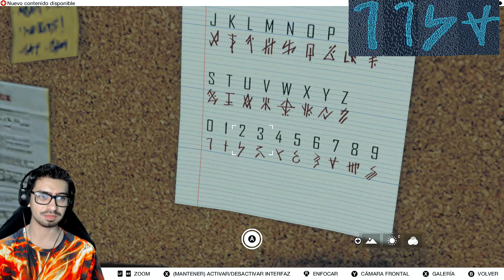ESTE TRAJE TE DA PODERES OSCUROS😈- EL MISTERIO DEL ARRASTRADOR - WATCH DOGS 2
Les explico 100% a detalle cómo conseguir el traje del arrastrador que te da habilidades especiales dentro del juego.
Hey! Amigos me encanta jugar y esta es una de las muchas aventuras que estoy por hacer con las que espero se diviertan o por lo menos se despejen un rato y se la pasen bien que esa es la intención ^^)